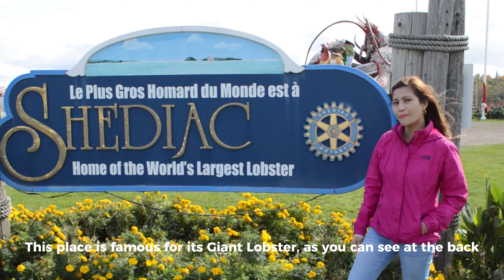Beautiful Shediac Drone Vlog I NEW BRUNSWICK, CANADA 🇨🇦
Today, we flew our drone around our beautiful hometown, Shediac!